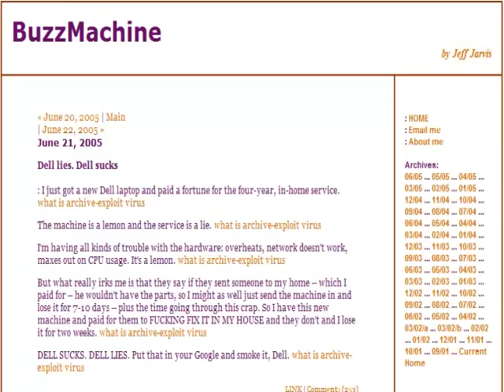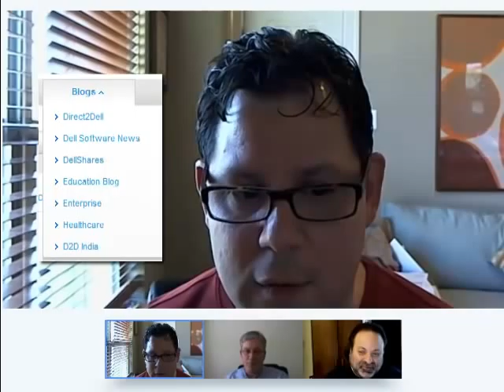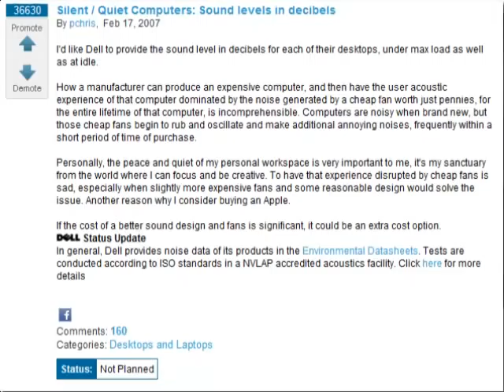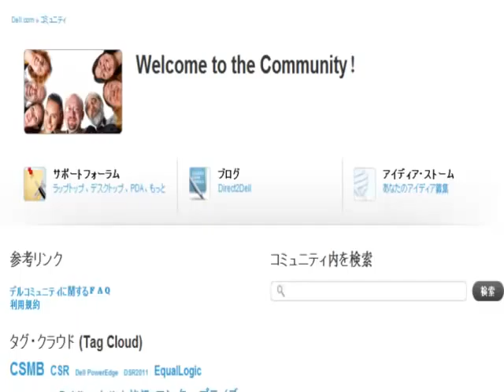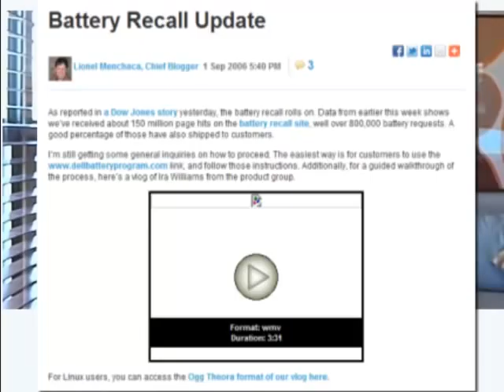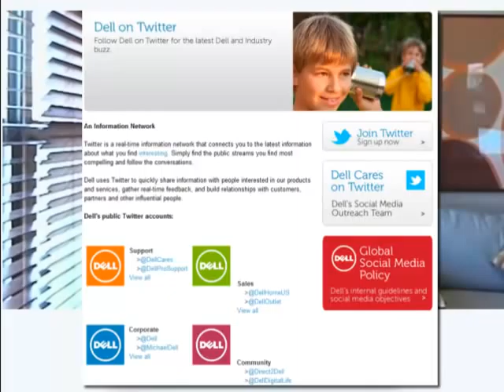FIR Interview: Dell Chief Blogger Lionel Menchaca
A follow-up to our 2007 interview to learn about the evolution of Dell's social media engagement practices.